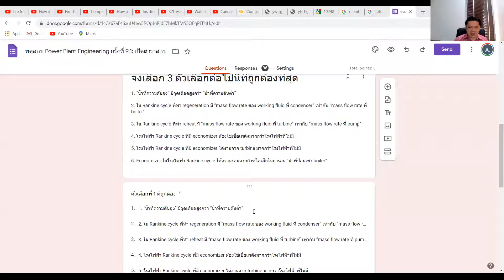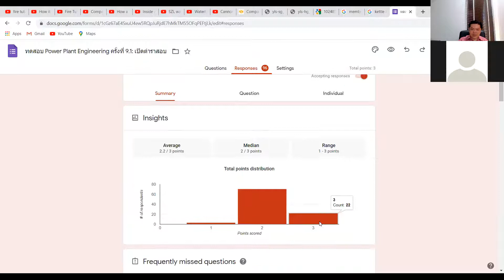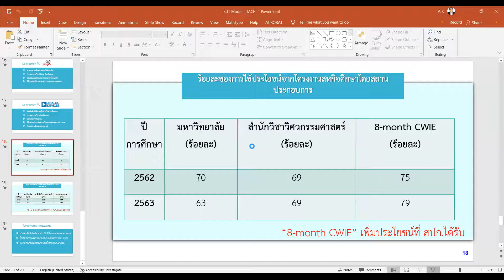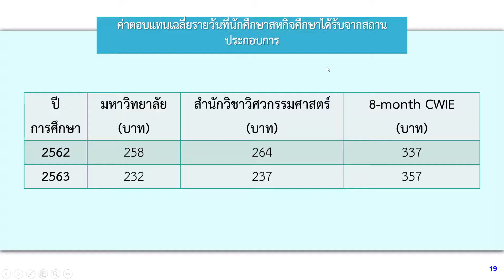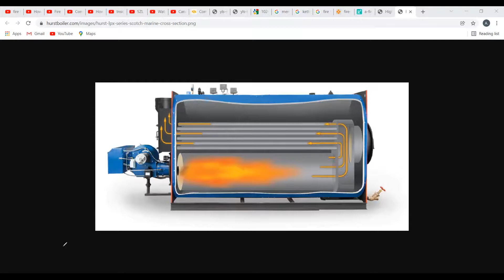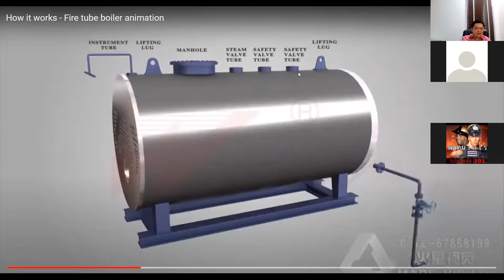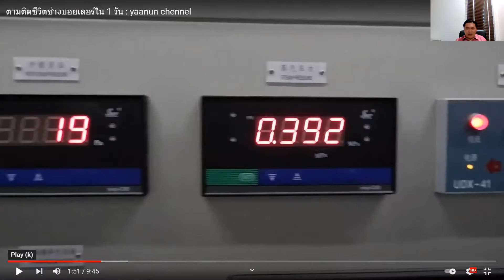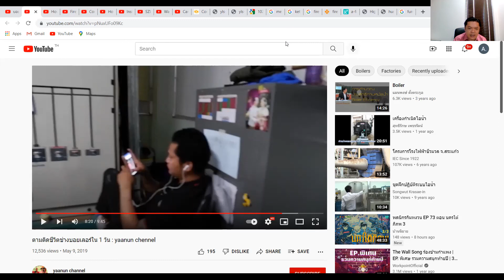Power Plant Engineering ครั้งที่ 10 ภาค 2/2564